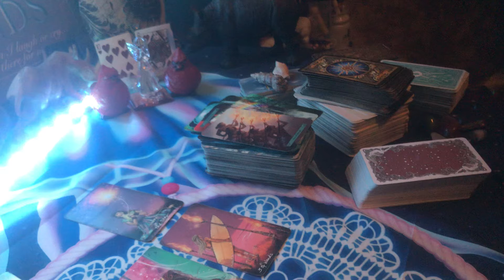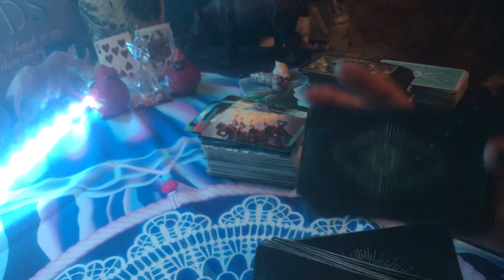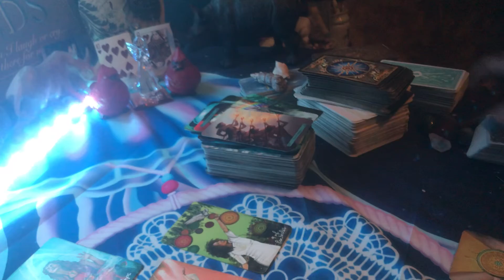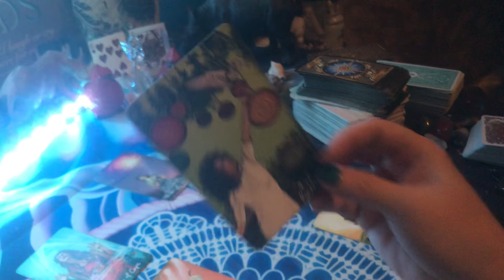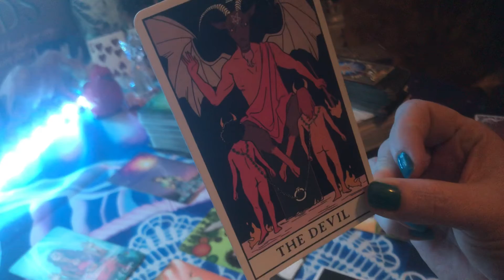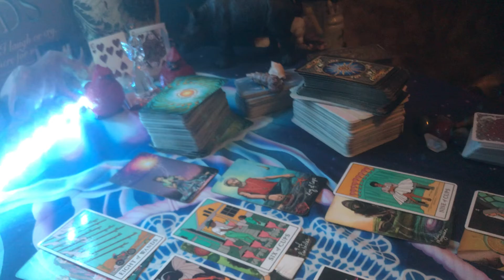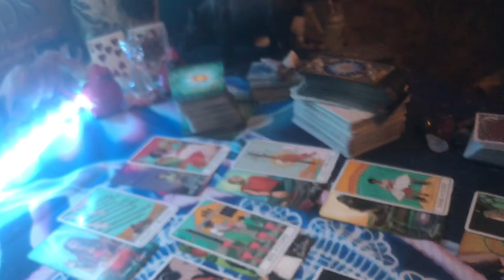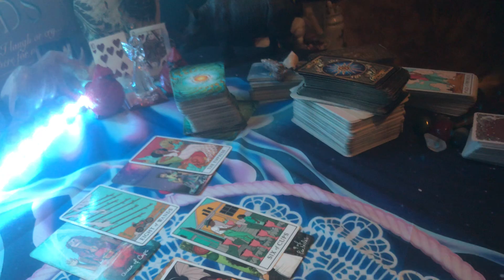ARIES ♈️ Somebody was juggling and got the third party pregnant 🤦🏻‍♀️😒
TUESDAY: FIRE SIGNS 🔥 ( LEO ♌️ ARIES ♈️ SAGITTARIUS ♐️)

WEDNESDAY: AIR SIGNS 🌬 ( LIBRA ♎️ AQUARIUS ♒️ GEMINI ♊️)

THURSDAY: WATER SIGNS 💦 ( PISCES ♓️ SCORPIO ♏️ CANCER ♋️)

MONTHLY READINGS will be posted the week before the upcoming month.

MIDMONTH READINGS will be posted the week before the middle of the month.

WEEKEND ENERGY ALL SIGNS will be posted in FRIDAYS

Go check out my TIKTOK if you haven’t already and follow me there! A lot of content there already and thank you for over 2 million views I appreciate all of your support and love ❤️

If you would like to donate to my channel ( donations will be used to help me grow the channel and improve my content with new decks, recording equipment and so forth ) I accept donations at

My private readings are $30 currently and your video reading is delivered to you via email within 24 hours! If you need an emergency 🚨 reading and want to jump the line it is $50 and I will do over the phone or deliver by email within 3 hours. My private readings are very in depth , clarified by 3 different decks, and include music ( the music is OPTIONAL but it does help your guides deliver the message better and get more messages to you ).

In between clients and these scheduled upload times I will be trying to get more general messages up as well please email me if there is a specific type of reading you would like to see on the channel! Soul-mates, twin flames, careeer, life purpose, spiritual path, past lives, Starseeds or anything you have in mind I’D LIKE TO KNOW! 🥰